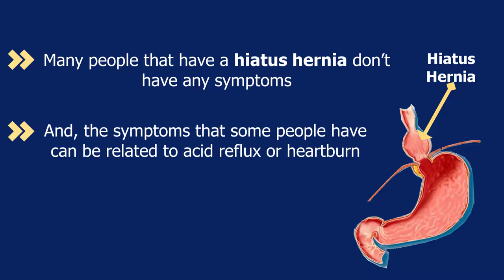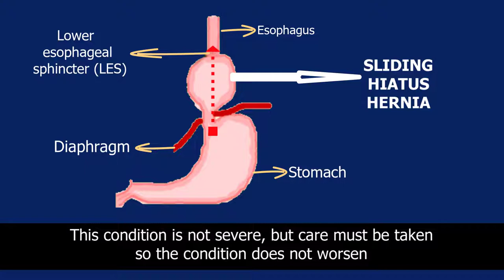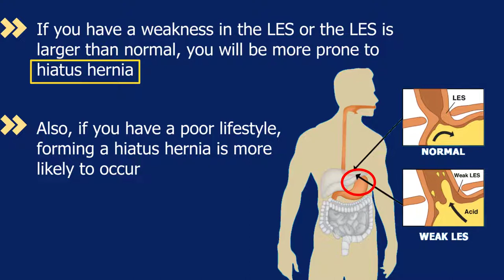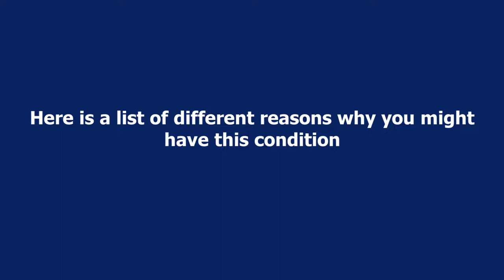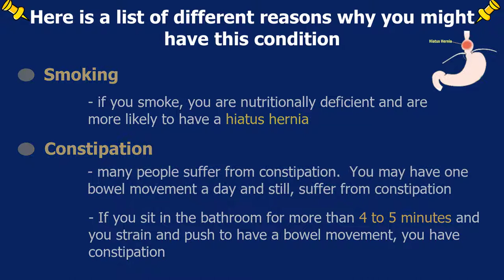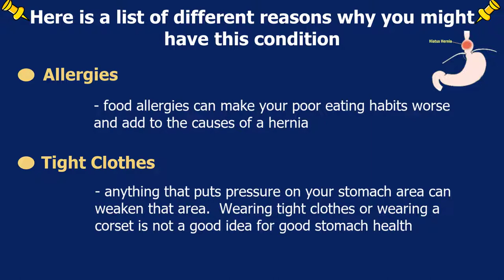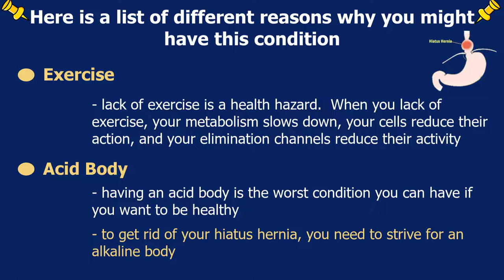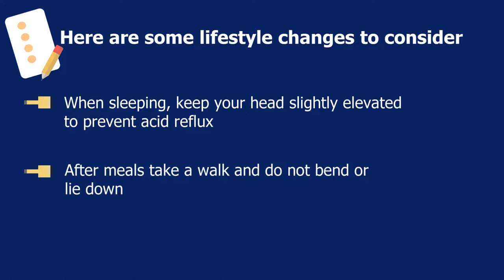Why You Have Hiatus Hernia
Why Do You Have Hiatus Hernia?
So the question is why do you have Hiatus Hernia?  A lot of people might think that it is caused by an outside blow and by straining to lift a heavy object, but this is not the common cause. It has been found that 80% of hiatus hernia occurs in adults over the age of forty-five.